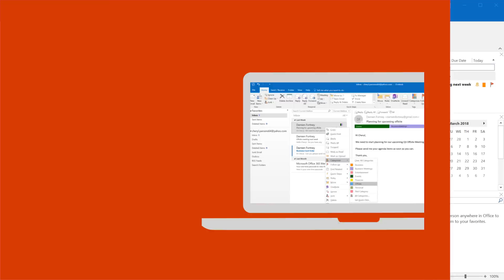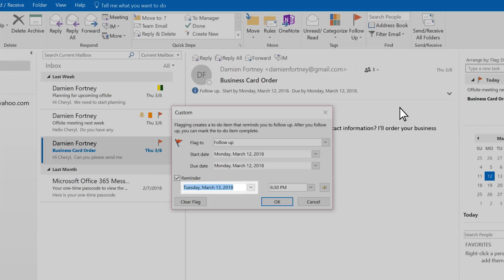Set an email flag, reminder, or color in Outlook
Adding a category to an email message works as a visual reminder for handling the email message later. Learn how to add a category, a flag, set a reminder, and assign a color category to an email message.